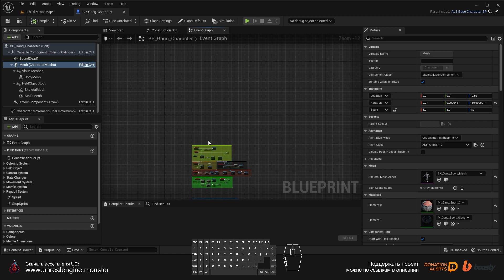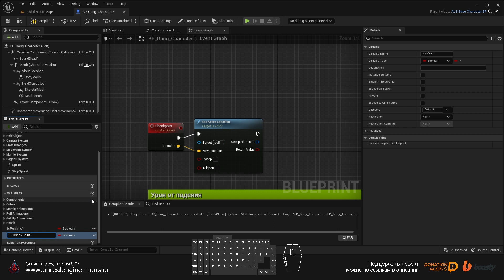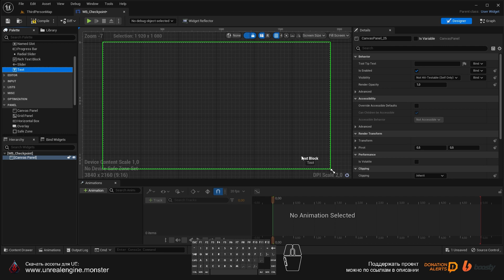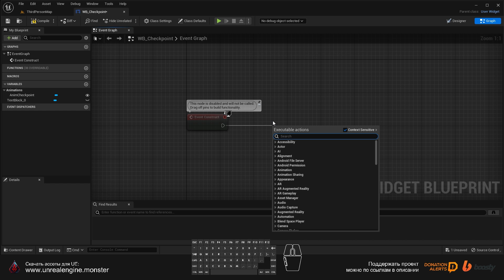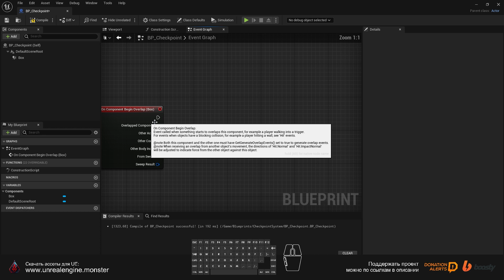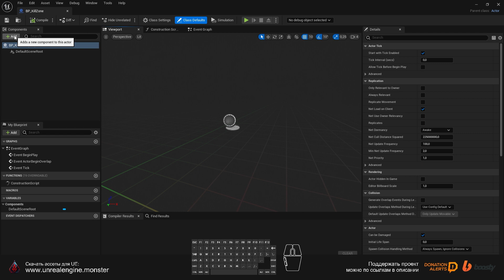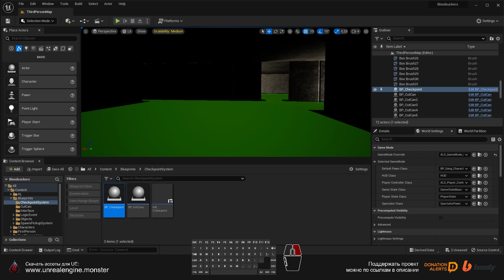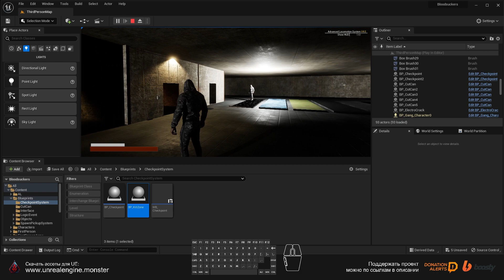Чекпоинт в Unreal Engine 5 | Checkpoint in Unreal Engine 5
В этом видео мы создадим чекпоинт в Unreal Engine 5.

Оформив услугу по моим реферальным ссылкам, вы даете уверенный толчок к развитию канала! Низкий поклон всем, кто помогает.)
Дебетовая карта Tinkoff Black с ВЕЧНЫМ БЕСПЛАТНЫМ обслуживанием🤑👑💰(не забудь совершить покупку более 300₽🙏)
Брокерский счет в Tinkoff Инвестиции + БОНУС акция до 40 000 ₽ + гарантированный приз🥳💰😎
ИИС в Tinkoff Инвестиции + БОНУС акция до 20 000 ₽ в подарок🙏🥳🥳
Кредит наличными от банка Тинькофф - без справок о доходах и поручителей
Автокредит от Тинькофф онлайн по паспорту и водительскому удостоверению. БОНУС - повышенный кредитный лимит